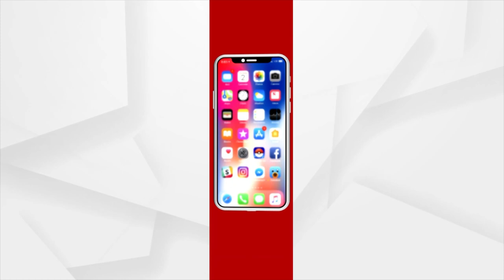ରାବଣ ପାଇଁ ରାମଙ୍କର ଇଜ୍ଜତ ! Sura Routray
ଯଦି ରାବଣ ନଥାନ୍ତା ରାମ, ଲକ୍ଷ୍ମଣ, ହନୁମାନଙ୍କୁ କେହି ପଚାରି ନଥାନ୍ତେ । ନବ ଦାସ ଯାହା କହିଛନ୍ତି ଠିକ୍ କହିଛନ୍ତି । ତାଙ୍କ ଝିଅ ଯାହା କହିଛନ୍ତି ଠିକ୍ କହିଛନ୍ତି । ସେଠି ରାମ ବି ଅଛନ୍ତି ରାବଣ ବି ଅଛନ୍ତି . Sura Routray.